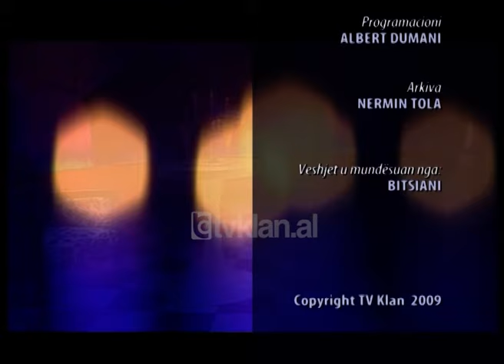Blue - Vikena Kamenica (15 Shkurt 2009)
Në këtë takim me “Blue”, moderatori Bledi Strakosha interviston këngëtaren e njohur, mezzo-sopranon Vikena Kamenica.